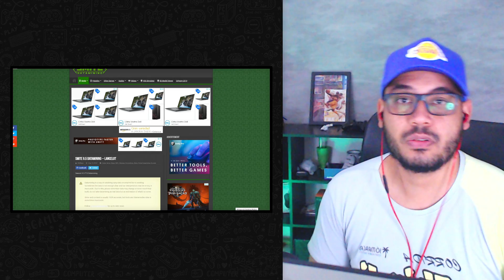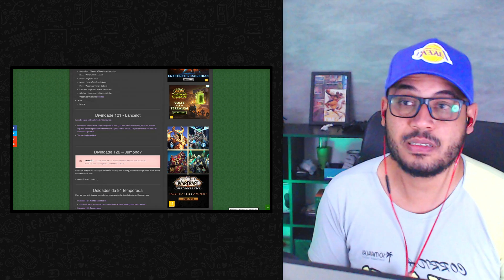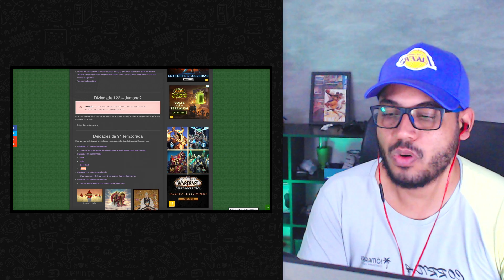NOVO GOD! Lancelot foi confirmado?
SMITE LANCELOT